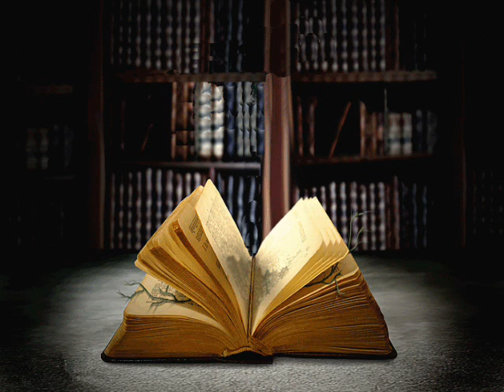Movietim trong chieu hoi lim 9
MỘT KỈ NIỆM HỘI LIM NĂM 2016...BADUY TSON VÀ NGUYỄN HẢI MẾN SONG CA NÈ...HIHI